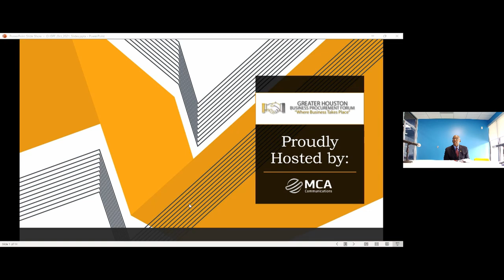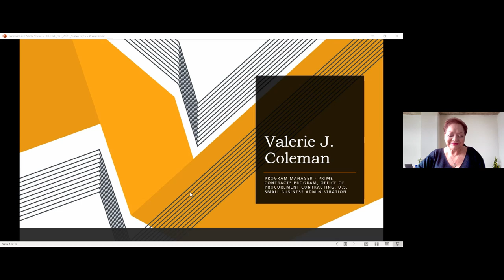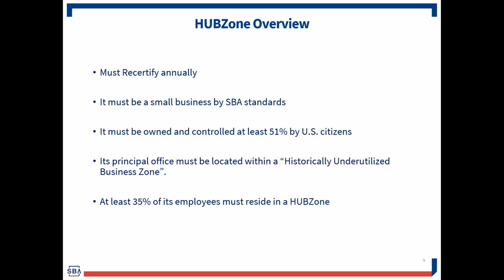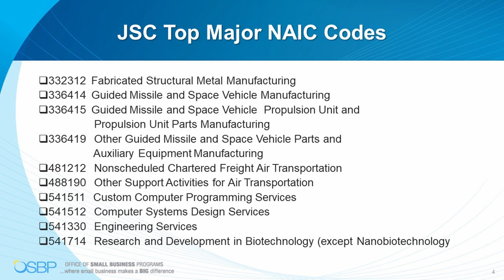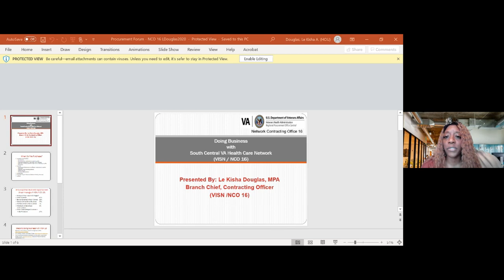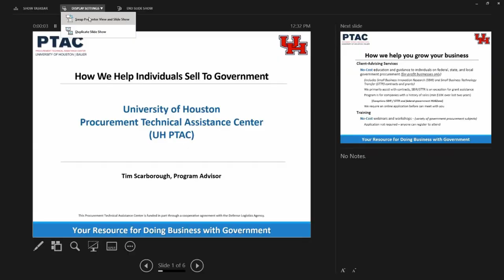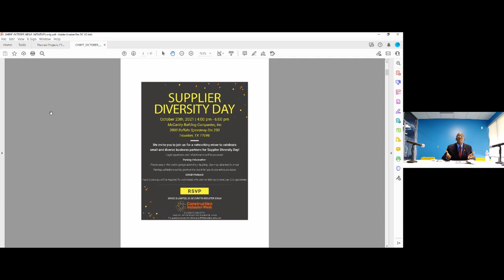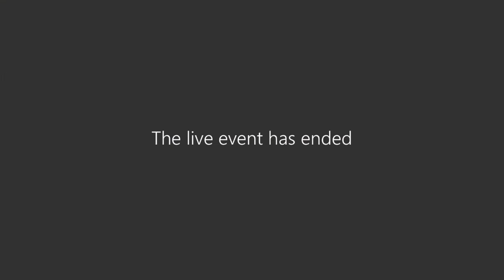GHBPF: October 26, 2021 - Replay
Doing Business with our Federal Agencies - The Do's and Don'ts of Federal Contracting